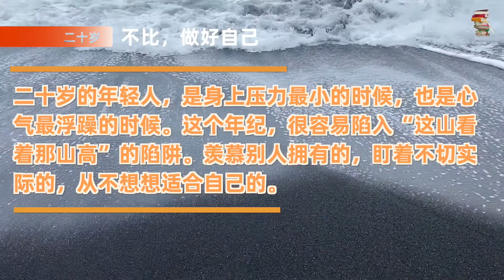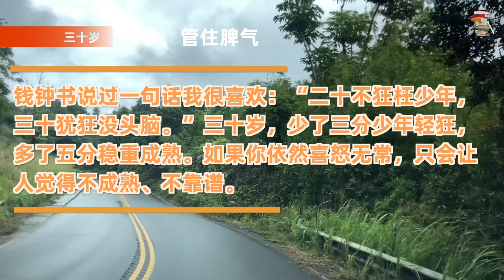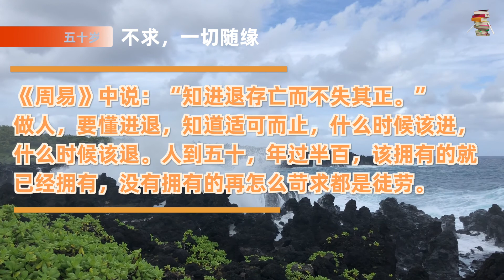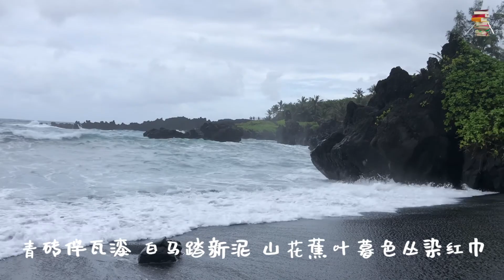不同年龄段的取舍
0:43 二十岁，不比，做好自己
1:59 三十岁，不争，管住脾气
3:14 四十岁，不贪，知足常乐
4:31 五十岁，不求，一切随缘
5:45 六十岁，不愁，笑对人生

在这里可以买到这些书

美国亚马逊
中国大陆淘宝

美国亚马逊
全新一代Kindle
全新Kindle Paperwhite
全新Kindle Oasis
kindle 保护套

Apple MacBook Air 13'
10.2英寸新一代iPad
11英寸，新iPad Pro
12.9英寸新一代iPad Pro
iPad mini

中国大陆淘宝
全新Kindle Oasis 3尊享版电子书阅读器  电子书阅读器 亚马逊 电纸书 墨水屏 7寸大屏
【立即下单】复制￥VZpPcIj2HZP￥打开手机淘宝立即下单

全新Kindle Paperwhite4电子书阅读器 亚马逊 墨水屏 电纸书阅读器 kpw4 蓝牙听书
【立即下单】复制￥XrnMcIjVXZW￥打开手机淘宝立即下单

全新Kindle Oasis3亚马逊电子书阅读器2019年kinddle冷暖尊享版kindel商务大屏旗舰版电纸书
【立即下单】复制￥uYzrcIjfSAl￥打开手机淘宝立即下单

短的是人生，长的是磨难。

人，在不同的年龄段，面对的问题不同，处世的哲学也不同。

真正有智慧的人，知道什么年龄该计较什么，不该计较什么，有取有舍，收放自如。

懂得了以下不同年龄段的取舍智慧，你会少走许多弯路。

二十岁的年轻人，是身上压力最小的时候，也是心气最浮躁的时候。

这个年纪，很容易陷入“这山看着那山高”的陷阱。

羡慕别人拥有的，盯着不切实际的，从不想想适合自己的。

结果就是，做任何事情都是浅尝辄止，等到回过头时，已经浪费了最宝贵的时间。

二十岁，最重要的就是不羡慕别人的生活，找到适合自己的东西。

认准了方向，再苦再难都咬牙坚持下去。

《满江红》中有句话说的好：“莫等闲，白了少年头，空悲切。”

你在二十岁打下的坚实的基础，都可以成为你未来路上惊喜的铺垫。

二十岁，别想太多，做了再说。

脚踏实地、勤勉努力，你就已经超过了绝大多数同龄人。